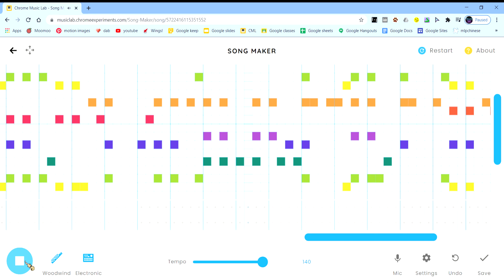Hes a Pirate on Chrome Music Lab (pirates of the caribbean)